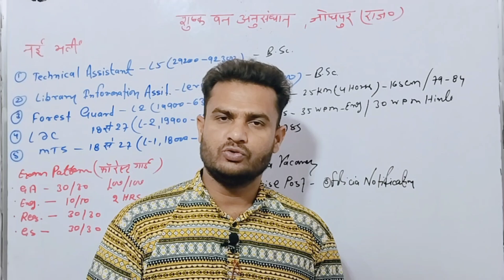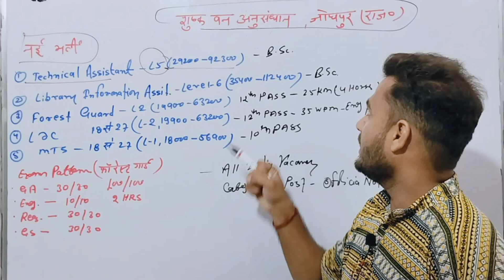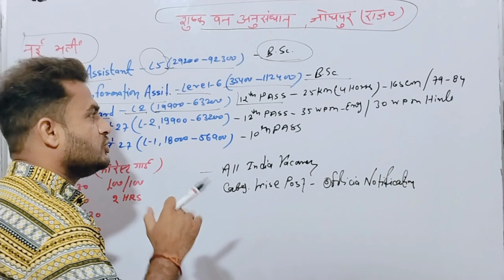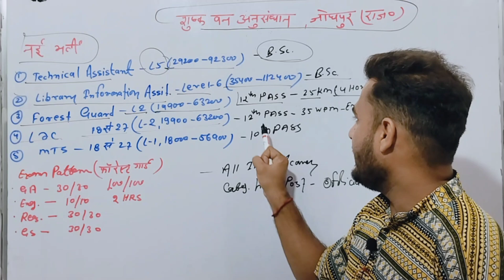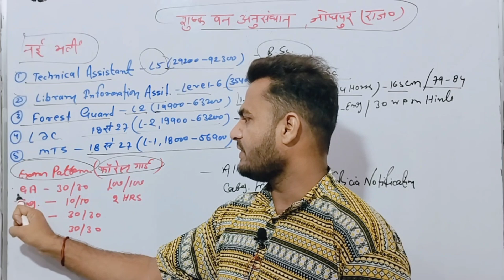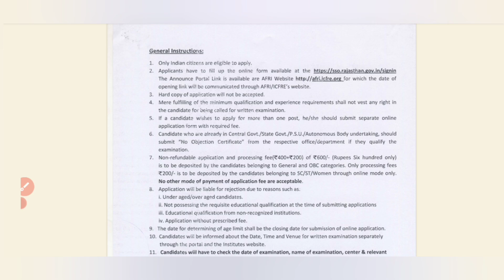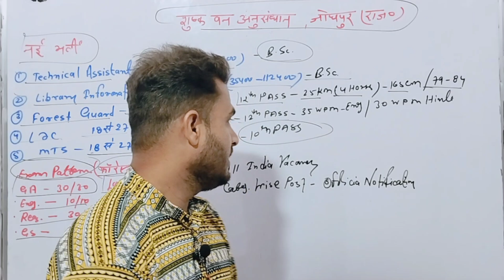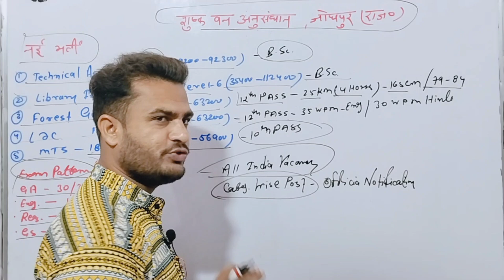Forest guard New Recruitment 2023 | Forest Guard New Vacancy 2023 | MTS New Vacancy 2023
ICFRE मा.वा.अ.शि.प. - शुष्क वन अनुसंधान संस्थान नई भर्ती 2023 | Forest Guard New Vacancy 2023

Follow Us

Vlogs Channel